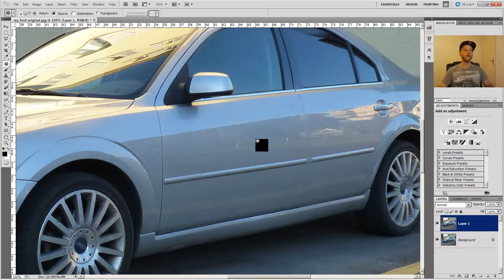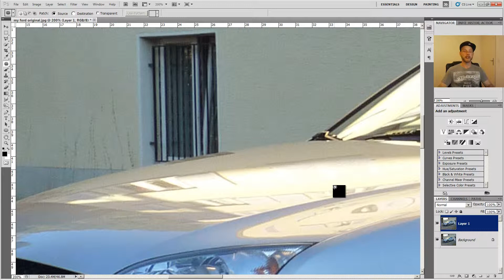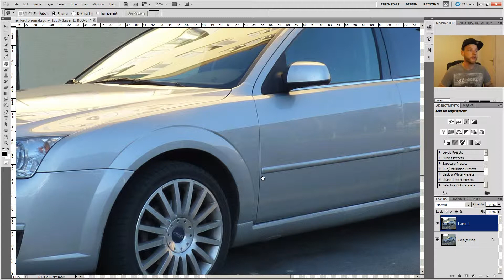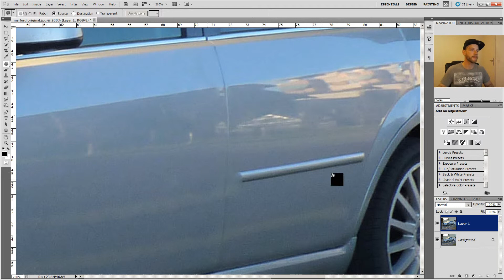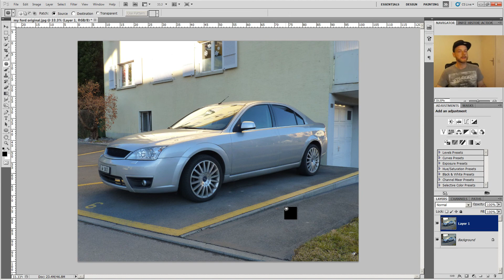PHOTOSHOP TUTORIAL►Cleaning Your Car »Step by Step Tuning« #1 [CS5]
Wollt Ihr Mehr Solche Oder Ähnliche Videos?